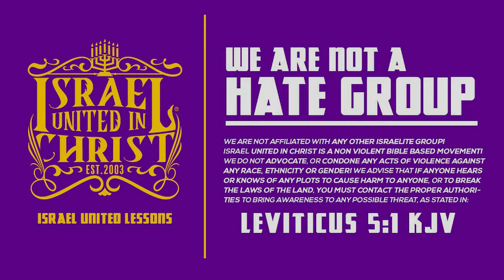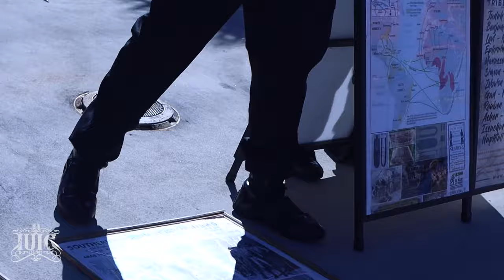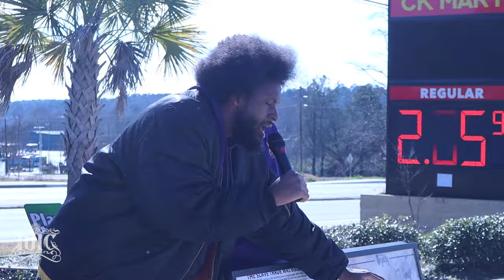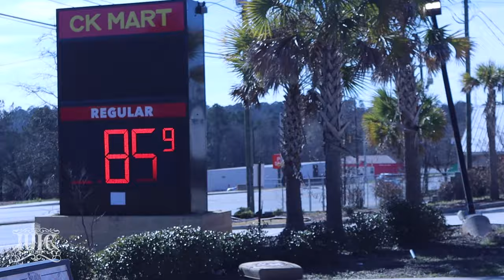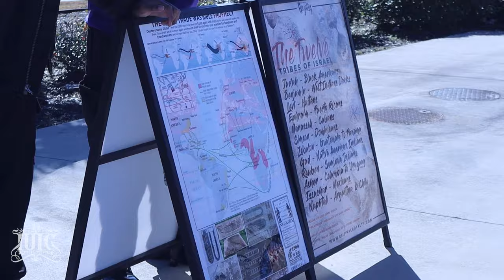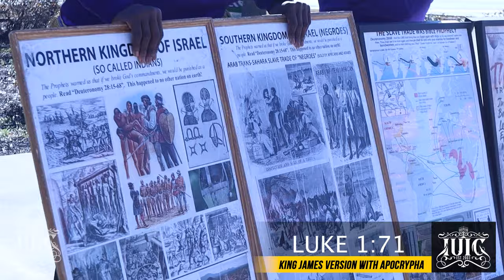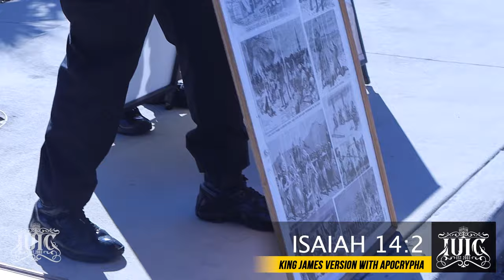Taking Rulership Over Your Oppressor